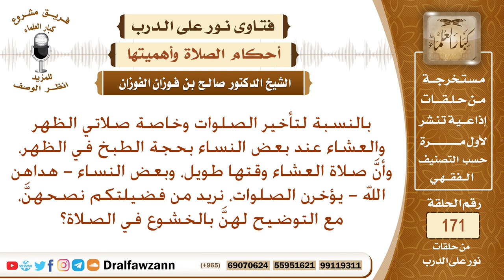هل يجوز للمرأة أن تؤخر صلاة الظهر بحجة الطبخ، وصلاة العشاء بحجة أن وقتها طويل؟ الشيخ صالح الفوزان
نص السؤال: بالنسبة لتأخير الصلوات وخاصة صلاتي الظهر والعشاء عند بعض النساء بحجة الطبخ في الظهر، وأنَّ صلاة العشاء وقتها طويل، وبعض النساء - هداهن الله - يؤخرن الصلوات، نريد من فضيلتكم نصحهنَّ، مع التوضيح لهنَّ بالخشوع في الصلاة؟
السيرة الذاتية :
للاشتراك في قناة الشيخ صالح الفوزان

رئيس الفريق
لمشروع كبار العلماء